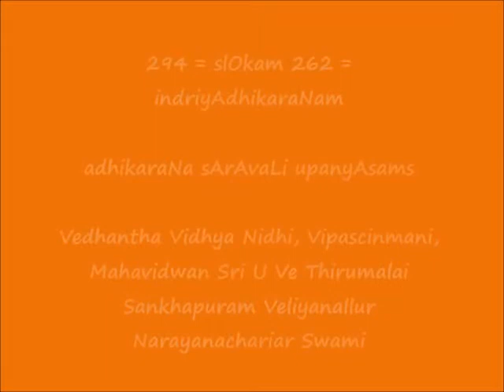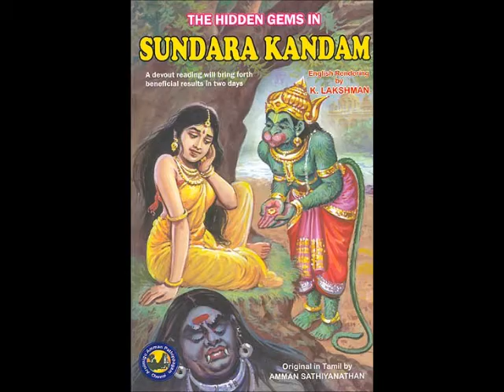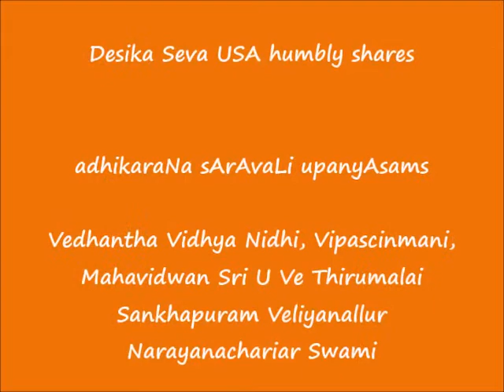294 = slOkam 262 = indriyAdhikaraNam = adhikaraNa sArAvaLi upanyAsams